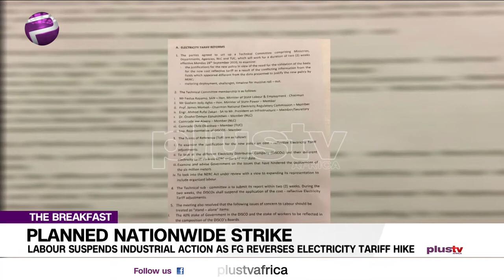Labour Suspends Industrial Action As FG Reverses Electricity Tariff Hike | THE BREAKFAST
The organised labour has suspended its planned strike action and protests billed to hold today, September 28, following agreements reached with the Federal government after a marathon of the meeting held between representatives of labour unions and the government.
Public Affairs Analyst - Ezekiel Nya-Etok Joins Us Virtually.